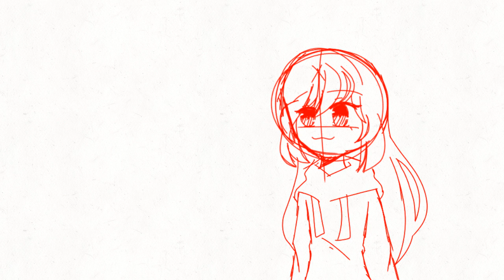The bible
( ꈍᴗꈍ)